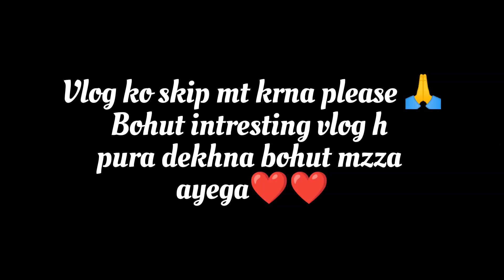Exploring this beautiful😍 place🍁🌲🌳||@ankitshan1409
so guys this is an exploration log and I and exploring a very beautiful place in Udhampur district (Chanuntha)

Main Yahan per 14 December ko aaya tha aur maine yahan per bahut sari jagahon per Dekha ki Kafi Jyada Achcha najara hai yahan per to Maine Socha Ki vah login kar di jaaye to Bhai maine aapke liye bahut Hi Pyara Sa bahut hi Sundar aur bahut hi jyada interesting vlog Lekar Aaya hun aapke liye.

so I hope ki aapko yah vlog bahut jyada Achcha lagega please starting se dekhna aur skip mat karna aur pura dekhna vlog ko aap starting Se Lekar end Tak dekhoge tabhi jakar aapko maja aaega aur yah seriously bahut hi jyada interesting Hai Main Khud Se Apna vlog चार-पांच bar dekh chuka hun aur Mujhe Itna maja Aaya Hai Ki Main aapko Bata Nahin Sakta Bhai aap Dekh Lo aapko bahut hi jyada maja aaega skip Mat Karna starting Tu end point Tu point dekhna maine aapko bahut sari chijen Dikhai Hai Jaise bahut Sare Yahan ke ped Hain bahut sari sabjiyan Hain Dhaniya ka area thoda sa Pani kahan se late Hain Log kyunki Yahan per Pani Ki dikkat Hai...

vlog
travelling vlog
exploration vlog
trending vlog
nice vlog
lovely vlog
daily vlog

friends hope Karta Hun Ki aapko Mere vlogs Acche Lagte Honge aur aap mujhe support Karoge To video ko Jyada Se Jyada like karna aur video ko Jyada Se Jyada share karna aur please subscribe karo aur apne family members Apne friends Jo Koi Bhi Milta Hai please mujhe subscribe karvao Hamara pahla Moti Hai 1000 subscribers to please help karo support karo aapki help Se Hi main Gro Karunga aur koshish Karunga ki aapko badhiya se badhiya blogs aur badhiya se badhiya content provide kar Sakun thank u so Much🥰🥰🥰